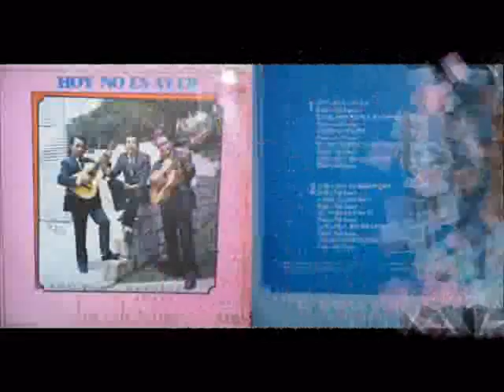AMOR PENDENCIERO,LOS JIBARITOS DE PEDRO NEL ISAZA A.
HOMENAJE AL GRAN CANTAUTOR Y COMPOSITOR COLOMBIANO
PEDRO NEL ISAZA A COMO SOLISTA,SUS DUETOS,Y TODA SUS OBRAS MUSICALES.
RIOVIDEOS.